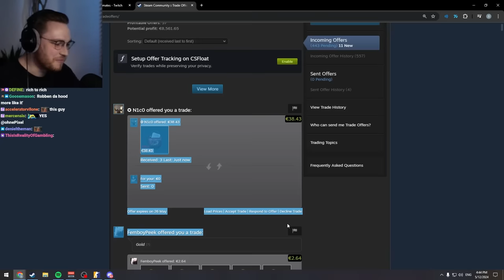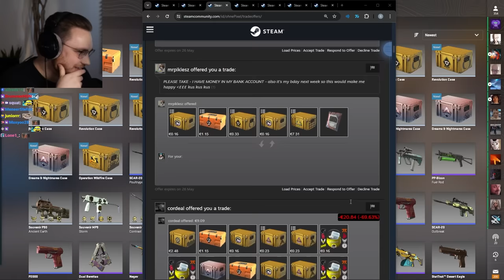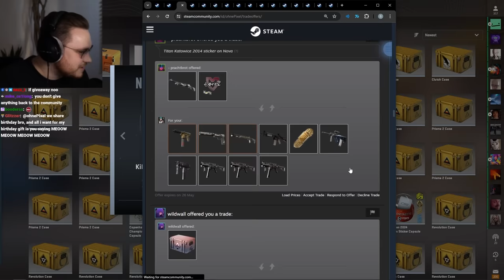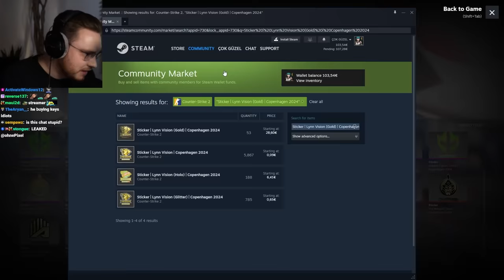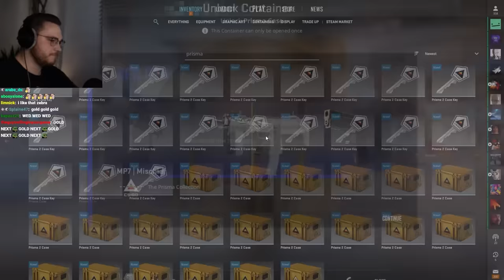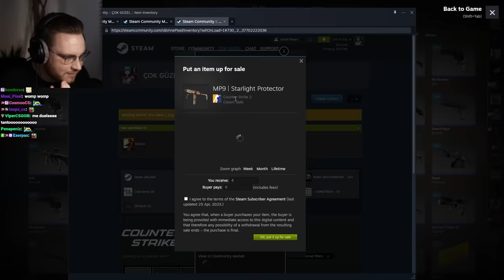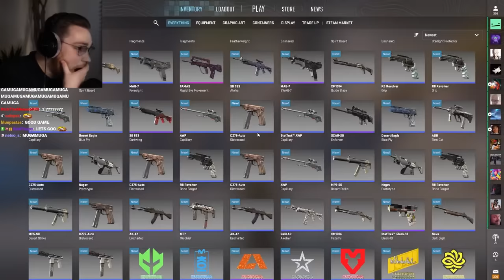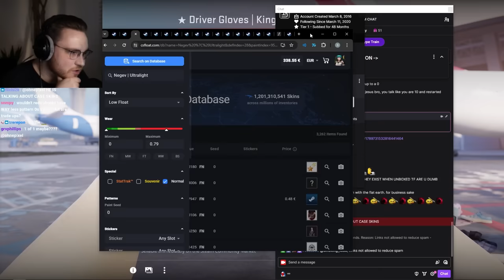ohnepixel goes insane after opening this gold with a crazy pattern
i opened cs2 cases on my birthday and this happened...